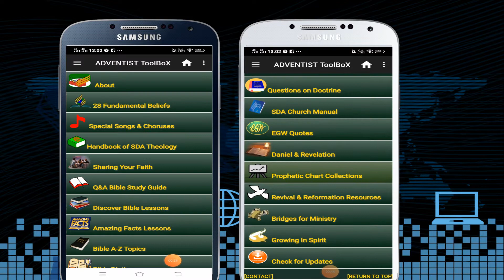ADVENTIST ToolBoX offline app for every Adventist